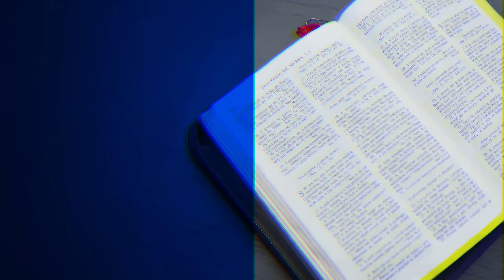Początek Ewangelii - Ewangelia Marka (240706-1-#693)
Studium biblijne (sezon 54) z 6 lipca 2024 r., pt. „Początek Ewangelii Marka”. Jest to komentarz do kwartalnika „Lekcje Biblijne 3/2024: Ewangelia Marka”. Tytuł oryginału: „Adult Sabbath School Bible Study Guide 3/2024: The Book of Mark” autorstwa Thomasa R. Shepherda.

▶️ STUDIUM BIEŻĄCEGO ODCINKA: Dz 13,1-5.13; 15,36-39; Mk 1,1-15; Iz 40,3; Dn 9,24-27.

▶️ TEKST PRZEWODNI: „A potem, gdy Jan został uwięziony, przyszedł Jezus do Galilei, głosząc ewangelię Bożą i mówiąc: Wypełnił się czas i przybliżyło się Królestwo Boże, upamiętajcie się i wierzcie ewangelii” (Mk 1,14-15).

▶️ W STUDIUM BIORĄ UDZIAŁ: Adam Grześkowiak (prowadzący), Marek Micyk, Mateusz Krzesiński.